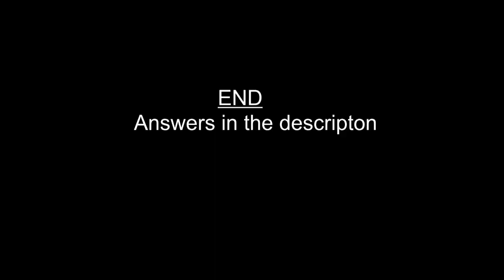Games- Computer = Characters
Please see answers below-
I hold no rights to the images here.

Answers-
01 = 0:03 - God of War- Kratos
02 = 0:08 - GTA- Trevor Phillips
03 = 0:13 - Hitman- Agent 47
04 = 0:18 - Legends of Zelda- Link
05 = 0:24 - Mario Brothers- Luigi
06 = 0:28 - Mortal Kombat- Scorpion
07 = 0:33 - Splinter Cell- Sam Fisher
08 = 0:39 - Street Fighter- Blanka
09 = 0:44 - Tekken- Eddy Gordo
10 = 0:48 - Tomb Raider- Lara Croft